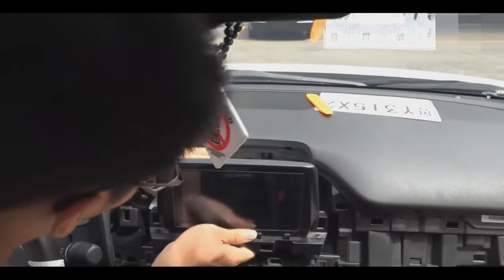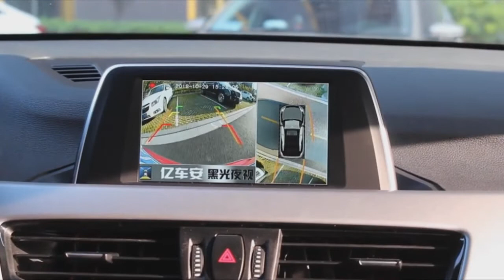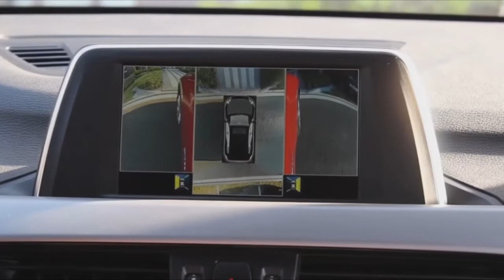Mazda / 360 degree PANORAMIC parking CAMERA retrofit 🛠📷🔄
Mazda / 360 degree PANORAMIC parking CAMERA retrofit, simply module and camera installation, all stay in factory condition, just Plug&Play ...